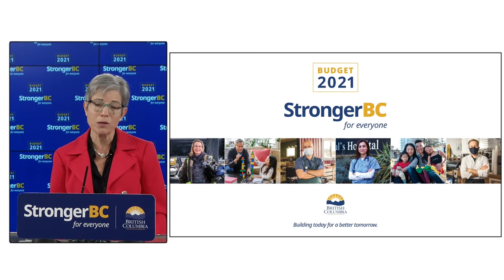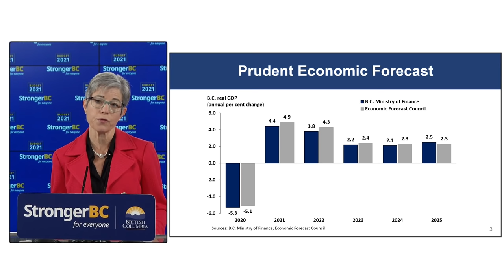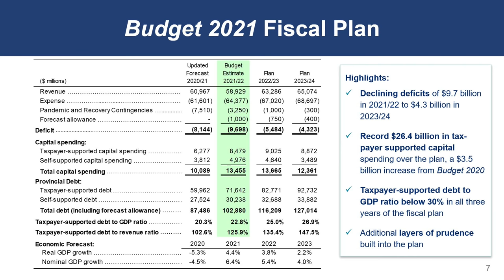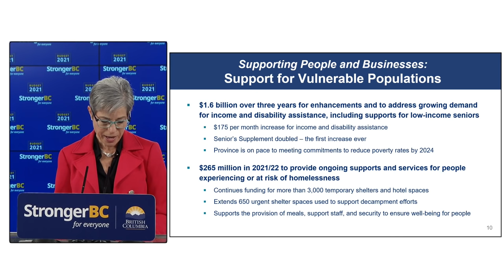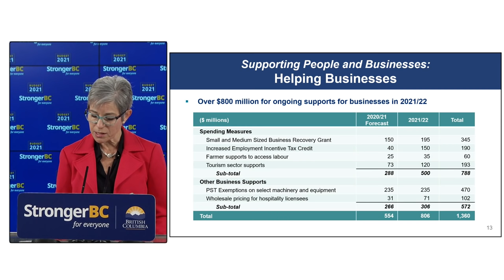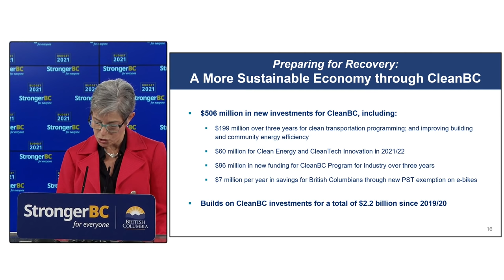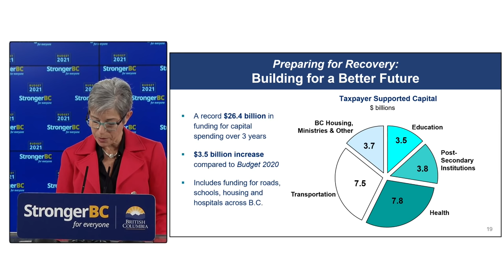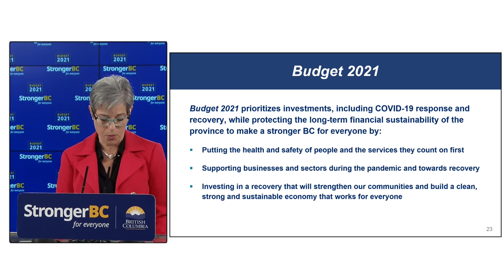Minister Selina Robinson - 2021 Budget Presentation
Finance Minister Selina Robinson delivers the 2021 Budget presentation.